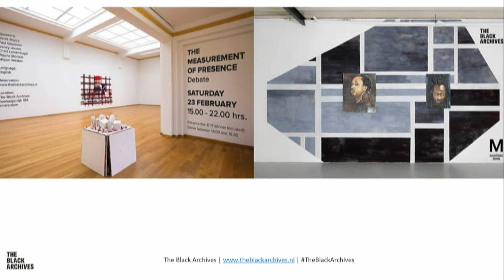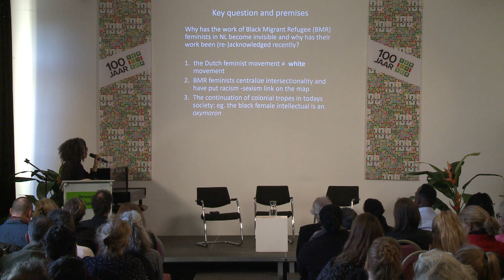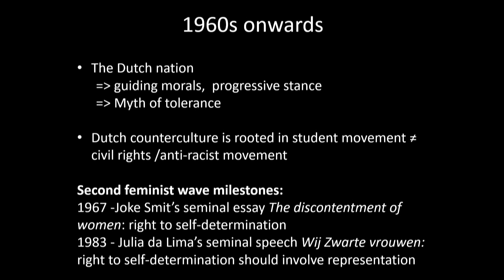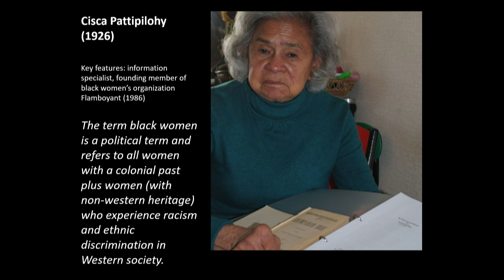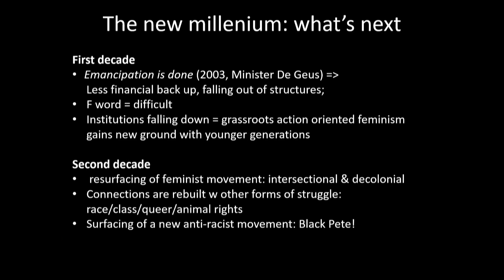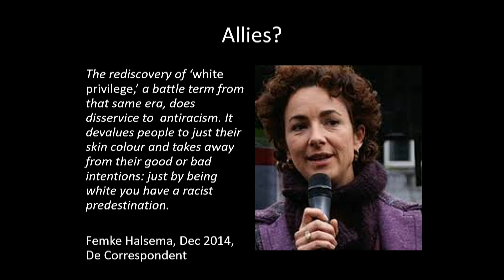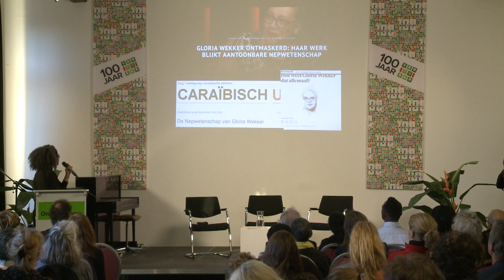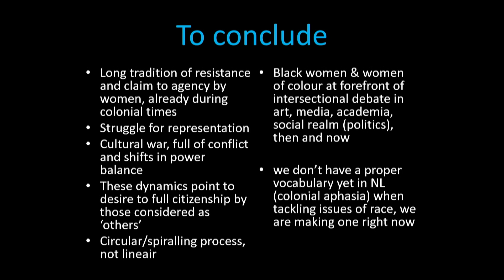Nancy Jouwe - Debate in run up to Venice Biennale 2019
Dit voorjaar opent de 58ste editie van de Biënnale van Venetië met in het Nederlands paviljoen een presentatie met nieuw werk van Remy Jungerman en Iris Kensmil. Onder de titel The Measurement of Presence wordt hun werk samengebracht door curator Benno Tempel (directeur Gemeentemuseum Den Haag).

In aanloop naar deze presentatie organiseerden kunstenaars en curator samen met het Mondriaan Fonds en The Black Archives een debat op zaterdag 23 februari 2019. Tijdens een uitgebreid programma sprak een groep van internationale kunstenaars, schrijvers en curatoren vanuit verschillende standpunten over de betekenis van het transnationale voor de artistieke praktijk in het algemeen en bij Remy Jungerman en Iris Kensmil in het bijzonder. Onderwerpen waren onder meer de diaspora en de reis die patronen afleggen, de lacunes in onze kennis van de geschiedenis, zwart feminisme, de betekenis van het onzichtbare en de rol van het ritueel in de hedendaagse kunst. Moderator: Stephanie Afrifa en Nancy Jouwe.

Het programma zag er als volgt uit:
-Introductie tentoonstelling Nederlands Paviljoen door Benno Tempel, Remy Jungerman en Iris Kensmil
-Mirjam Westen (senior conservator hedendaagse kunst Museum Arnhem)
-Nancy Jouwe (onderzoeker, curator & projectleider op het gebied van culturele en sociale bewegingen in postkoloniaal Nederland en doceert bij de Willem de Kooning Academie, Amsterdam University College en CIEE)
-Paul Goodwin (directeur TrAIN, Londen, professor University of the Arts, Londen, curator)
-Charl Landvreugd (beeldend kunstenaar, curator, schrijver)
-Wayne Modest (hoofd Research Center of Material Culture, Leiden, professor Material Culture and Critical Heritage Studies aan Vrije Universiteit, Amsterdam)